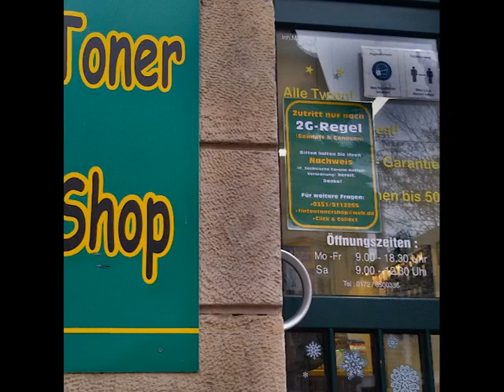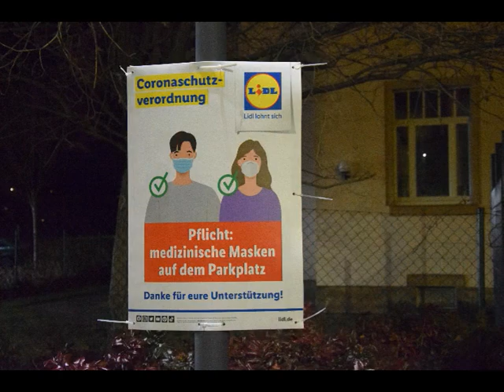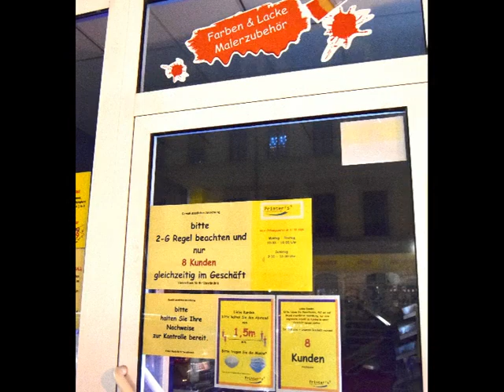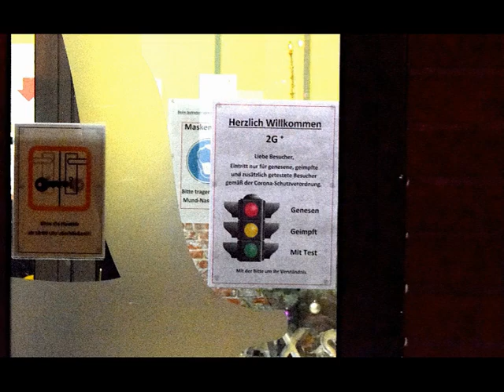Erinnerung — Wir vergessen nicht!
Ein sehr bewegender Rückblick auf die Corona-Zeit, den Nadja zusammengestellt hat.

In den letzten 2,5 Jahren ist so viel Unrecht geschehen, das darf nicht vergessen werden und sich nicht wiederholen! 😢 Vor allem aber, muss es rechtlich aufgearbeitet und die Verantwortlichen zur Rechenschaft gezogen werden‼️

Ein großes Dankeschön gilt all jenen für ihren Mut und ihr Engagement, die dagegen aufbegehrt und das Freiheitsprinzip verteidigt haben! 💪